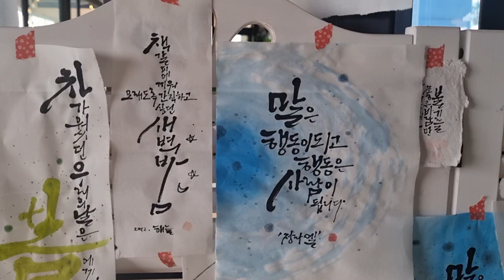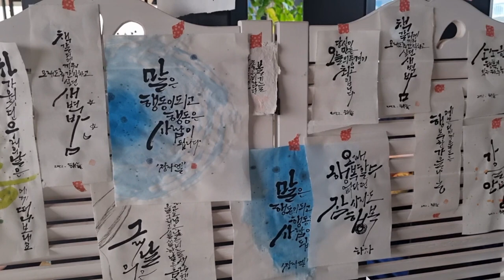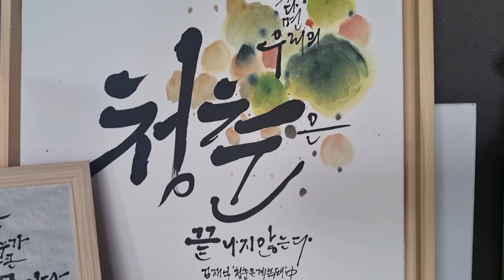열대과일 용과 키워보고시포요